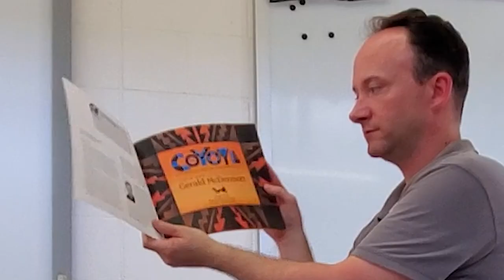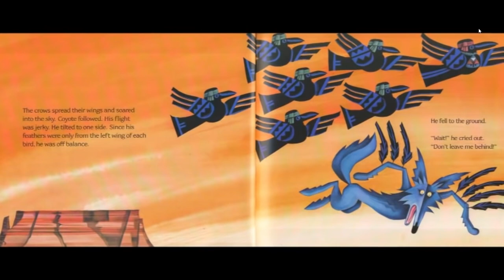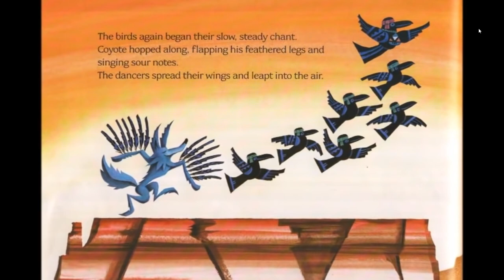S2 K & 1st Grade Art coVideo Assignment21